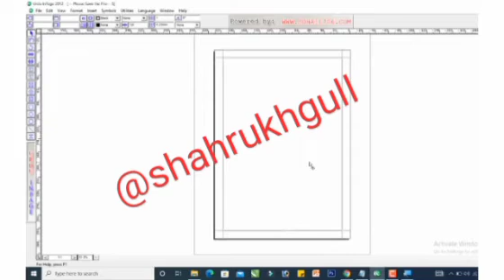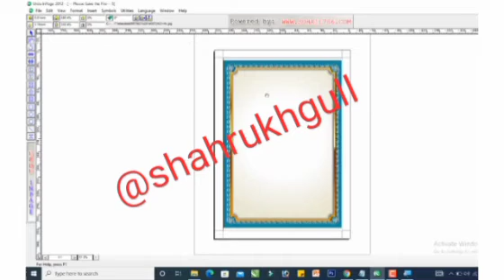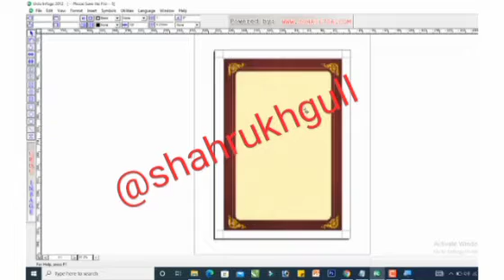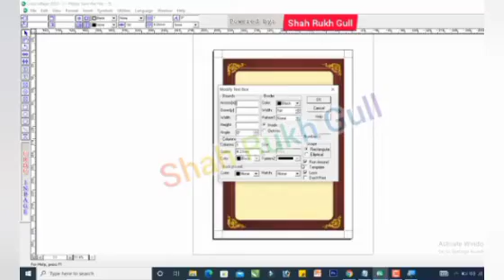How to insert Border in InPage || How to insert Pictures in InPage || Urdu /Hindi